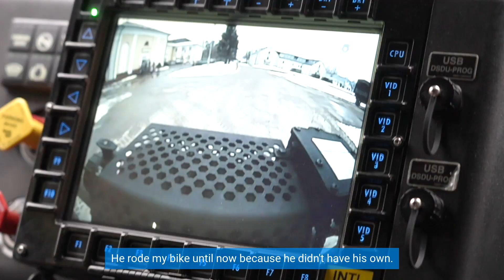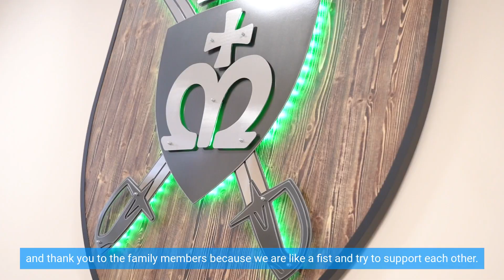Svajonės, kurios pildosi / Lukui naują dviratį įteikė karininkai batalione!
Kviečiame susipažinti su Luku, kurio svajonė nuo pat mažumės – tapti karininku. Kai sužinojome herojaus istoriją pagalvojome – jau nuo pirmų gyvenimo akimirkų jis tikras karys, tikras kovotojas. Berniukas, vos gimęs, pirmuosius tris gyvenimo mėnesius praleido reanimacijoje, jam buvo gydomi plaučiai, bandoma iš jų išvalyti sekretą. Atlikus genetinius tyrimus diagnozuota cistinė fibrozė.
Ši diagnozė berniuką lydi jau 14 metų, atnešdama į jaunuolio gyvenimą vis naujų išbandymų. Pastaruoju metu pasikartoja vis dažnesni ligos paūmėjimai, su kuriais susidoroti padeda tik stiprūs antibiotikai. Vilties teikia tai, jog yra sukurti ir pasaulyje kitų pacientų, sergančių šia nepagydoma liga, jau naudojami vaistai, padedantys sumažinti ligos simptomus, gyventi pilnavertišką gyvenimą. Tiek Lukas, tiek jo visa šeima labai tikisi, jog pavyks gauti šiuos vaistus ir prailginti berniuko gyvenimą, paverčiant jį kokybiškesniu.
Apie Luko norą būti karininku byloja ne tik jo apranga, pomėgiai, tačiau ir aktyvus, kiek leidžia sveikata, laisvalaikis. Šeimos nariams padėjęs susitvarkyti ūkyje, jis važinėja dviračiu, bėgioja. Savojo dviračio neturėjo, todėl buvome labai laimingi, kad galėjome šį žemišką norą jaunuoliui paversti realybe. Dviratį berniukui įteikė Karaliaus Mindaugo husarų bataliono vyrai. Didžiulį įspūdį herojui paliko ne tik ilgai laukta dovana, tačiau ir susipažinimas su tikrais karininkais, kurie aprodė visą aplinką, ne tik pasakojo, tačiau ir leido rankose palaikyti ginklus. Tikime, kad ši pažintis su karininkais Luką dar labiau įkvėpė siekti savosios svajonės ir vieną dieną, kai užaugs, papildyti bataliono gretas.
Nuoširdų ačiū tariame Karaliaus Mindaugo husarų batalionas  ir visiems mums laiką skyrusiems bataliono nariams. Jūsų pasakojimai ne tik įkvėpė mūsų herojų, tačiau ir buvo labai įdomūs visai fondo komandai bei berniuko mamai. Ačiū Jums, kad pasidalinote patirtimi!🚀
Už Luko svajonės išpildymą dėkojame Tomui Kemčiui ir Dianai Balaišytei, kurie skyrė 400 Eur paramą. Ačiū Jums, kad vaikų svajones paverčiate realybe, įkvėpdami svajoti ir toliau! Likusią sumą – 353,12 Eur padengėme visų žmonių, skyrusių savo 1,2 % mūsų fondo prasmingiems darbams. Kiekvienas iš Jūsų prisidėjote prie Luko svajonės, todėl ačiū visiems, kurie tiki mūsų veikla ir kuria nepamirštamas akimirkas vaikams kartu. 🤎
Šiltai dėkojame specializuotai parduotuvei ProSport  už suteiktą nuolaidą herojaus dviračiui ir jo priedams! 🚴‍♂️
Lukui linkime drąsiai eiti savo svajonės link ir vieną dieną pasipuošti kariškio uniforma. Tik pirmyn!🤟